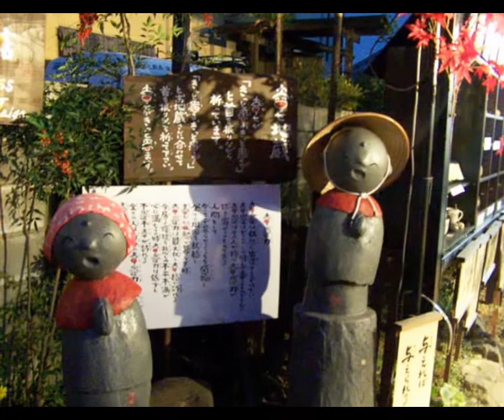Glass Ankle - If You've Been There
The first Glass Ankle song ever written. It is about how your worries can be eased if you find someone who has experienced similar things.